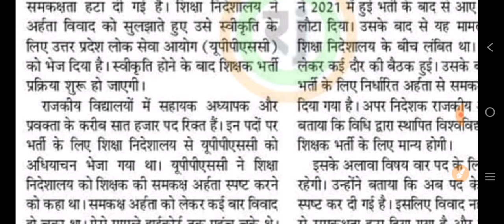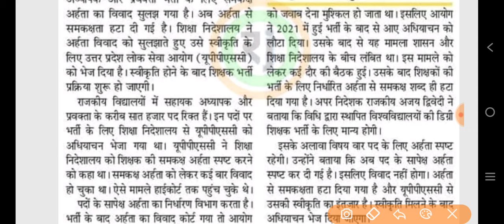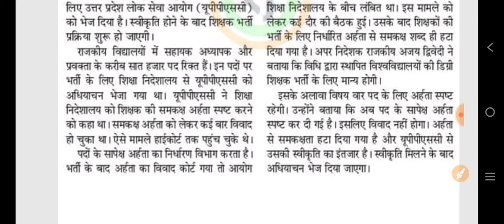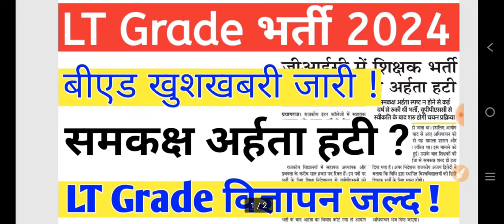बीएड छात्रों के लिए खुशखबरी जारी || LT Grade Bharti News || LT Grade New Vacancy 2024